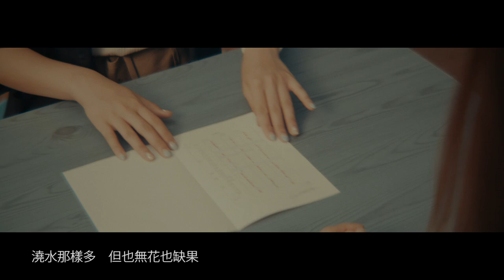糖妹 Kandy - 種子 劇場版MV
種子，需要悉心栽種。每一顆的種子，都需要用時間、心機、資源，才能慢慢由落土到萌芽，再由萌芽到茁壯成長。
同樣，我們的每一個孩子，在成長的過程中都需要父母以及身邊的人付出無數的心力、時間，甚至淚水，才能讓他們踏過沿途的崎嶇與落泊。而對於有特殊學習需要的小朋友，家人所付出的會更多。在過程中可能會有無數時候讓我們想放棄，就像歌詞中所提到：「澆水那樣多，但也無花也缺果」，不過，正是希望為每一個有特殊學習需要小朋友的家庭帶來一點的鼓勵，我們為今年的主題曲命名為《種子》，讓「種子」所象徵的希望，能夠散落在每一個家庭當中，讓我們每一個都能「於徬徨裡，相信未來那點光」。願我們都能夠學習相信我們身邊的每一顆「種子」，相信他們縱然在成長的過程中會經歷到重重困難，仍然可以開闢屬於他們自己的道路，慢慢萌芽、成長。
願我們毋忘天邊有亮光、毋忘種子會盛放。

曲：曹朗
詞：楊熙
編：曹朗
監：趙增熹

開闢個地方　想栽種甚麼
無需要太多　許一個願望
澆水那樣多　但也無花也缺果
轉眼時日過　何時會盛放

學到太多　期待的漫長　到老亦不枉
栽種那結果　沒有如果

毋忘天邊有亮光　毋忘種子會盛放
於徬徨裡　相信未來那點光
沿途崎嶇與落泊　不要慌
難越過　仍能扶著過

難越過　仍能扶著過　仍可扶著過

一天一天撐過來　未輸給迷茫
迷茫仍有我　伴你到遠方

路障難越過　仍一同踏過